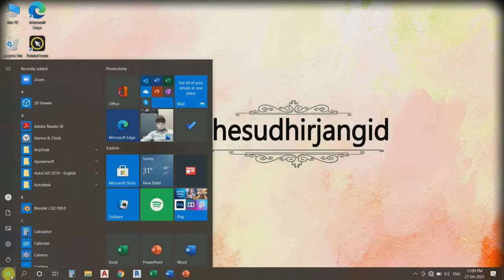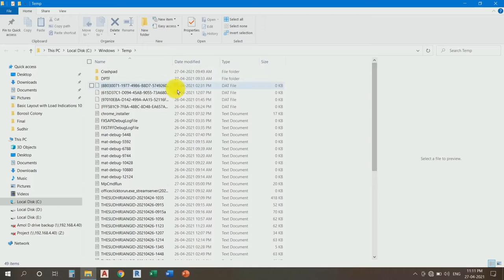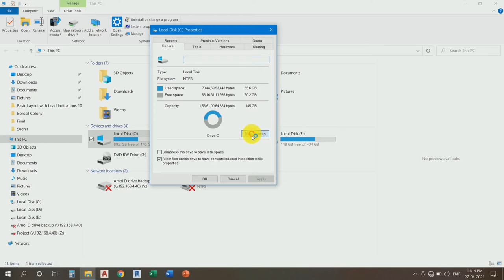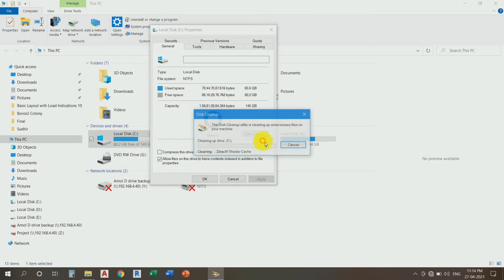How to fix lagging problem in PC/Computer/Laptop, My Laptop is Lagging, How to run Laptop smoothly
Hi Dosto

is video me mene 3-4 esi bate btayi h jinko agar aap daily apne pc laptop ya computer me krte ho to apka system kbhi lag nhi krega or last wali trick sbse alag hai to video pura jrur dekhna.